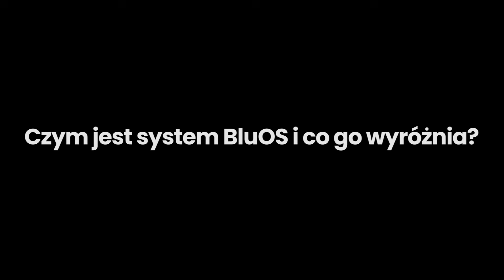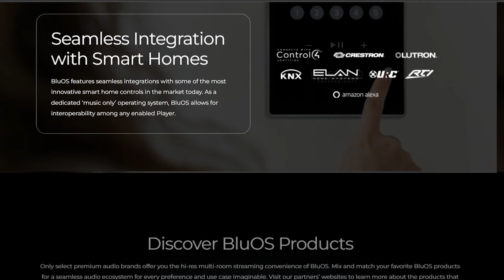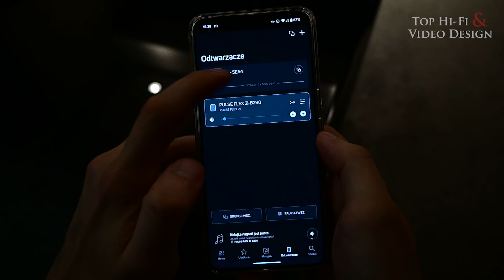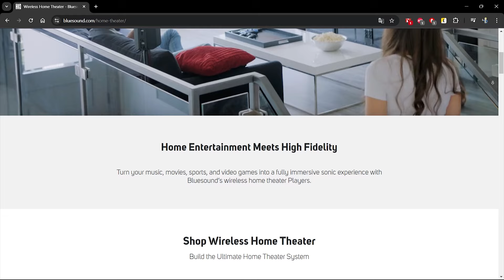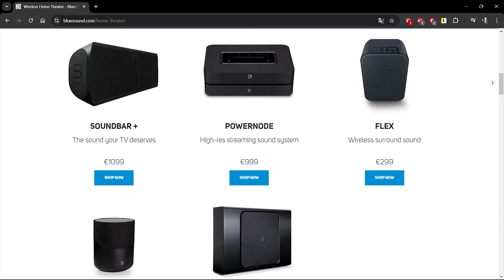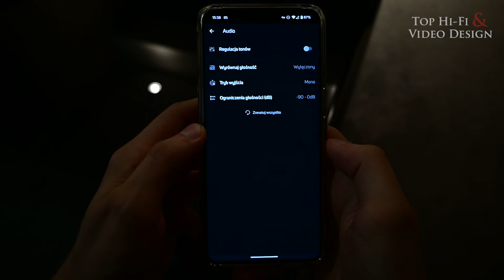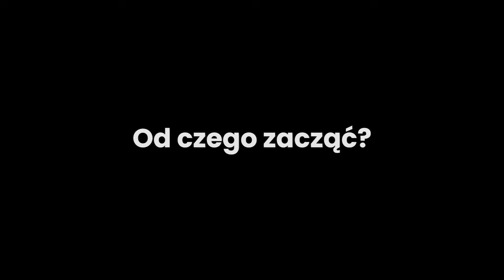BluOS krok po kroku – co wyróżnia system multiroom BluOS? | poradnik Top Hi-Fi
Czym jest system multiroom BluOS? Co sprawiło, że to jeden z najlepszych systemów wielostrefowej rozrywki na świecie? Zobaczcie nasz przewodnik, w którym krok po kroku omawiamy funkcjonalności systemu BluOS.

0:00 Wstęp
0:47 Czym właściwie jest BluOS?
2:01 Funkcjonalność BluOS
4:15 BluOS w życiu codziennym
6:00 Od czego zacząć?
7:44 Podsumowanie